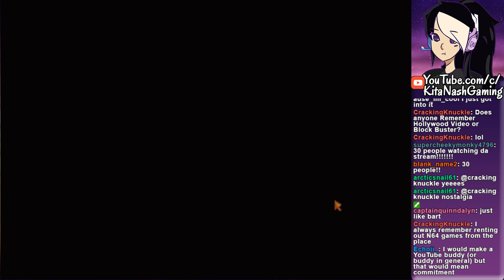Stardew Valley 1.1 Gameplay PART 2: LET'S GO FISHING |Let's Play Walkthrough [PC]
Stardew Valley 1.1 Update Gameplay/Walkthrough ~ New Character File
Let's Play Stardew Valley Version 1.1 for PC w/Kita Nash Season 2!

☼KITA NASH ON SOCIAL MEDIA☼

Stardew Valley is a farming simulator/open-world RPG created by ConcernedApe and published by Chucklefish. It is very similar to the popular Harvest Moon and Story of Seasons series. While working a thankless office job, you remember a letter given to you by your grandfather. He has left you his farm to care for, but the land is rundown and overgrown. What's worse, the Jojoa Mart corporation has moved into town and the old, simple way of life is dying. It's up to you to get the farm up and running and hopefully restore the town to its former glory. But farming isn't everything. There are several bachelors and bachelorettes to pursue, marry, and have children with. You can also befriend over 30 townspeople and see unique events and cutscenes with each of them. Sometimes the townspeople will post quests for you to complete. There are new quests every few days, so it's never dull. There are also festivals each month to attend such as the Luau, Flower Dance, and Feast of the Winter Star. And if you get bored or need materials, you can explore two different caves to mine for ore used to upgrade tools or give as gifts. The caves are also filled with monsters like slimes and bats, so you must be ready for combat using a variety of weapons. You can also care for a large variety of animals such as chickens, ducks, pigs, cows, goats, rabbits, and sheep and use their products to make mayonnaise, cheese, cloth, and other artisan goods. You can also cook meals, donate fossils and gems to the museum, or spend a casual afternoon fishing. And your skills are all upgradable and come with their own perks! Stardew Valley really is a simple farming game, but it is full of possibilities.